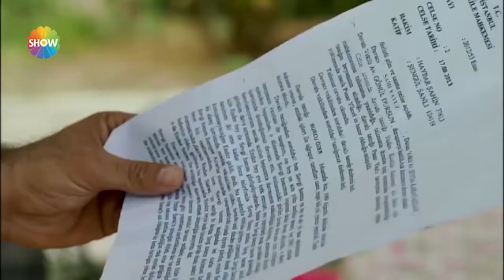Her Şey Yolunda 18.Bölüm - Sami, Serap'ı tekrardan kazanmaya çalışıyor!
Konusu: Her polis, katillerden, hırsızlardan, sapıklardan, canilerden, piskopatlardan kurtardığı kişiler için gerçek bir kahramandır. Polisler onlara işimiz düşene kadar bizler için sıradan birer devlet memurundan farksızdır. Onlara ihtiyacımız olana kadar asıl değerlerini ve yaptıklarının ne kadar önemli ve kahramanca olduğunu anlamayız. Oysa bizim ihtiyacımız olmasada onlar her yerde, her zaman ihtiyacı olanların yanındadırlar. Gerektiğinde canlarını tehlikeye atmaktan geri kalmazlar. Bu isimsiz kahramanlar polis olarak doğmazlar, bizler için birer kahraman olmadan önce mesleklerini öğrendikleri ve eğitildikleri, polis okullarında sıkı ve zor bir eğitimden geçerler. Canımızı, malımızı, güvenliğimizi emanet ettiğimiz polis teşkilatının temel direği olan, polis memurlarının, polis okuluna seçildikleri günden polis memuru olarak göreve başlayacakları güne kadar aldıkları eğitimleri, yaşadıkları sıkıntıları, onları bekleyen zorlukları ve polis mesleğinin gerçeklerini çoğunlukla komik, kimi zaman da dramatik dille anlatacaktır dizimiz.

Senaryo: Caner Güler
Oyuncular: İpek Tuzcuoğlu (Serap Coşkun), Bülent Alkış (Sami Yavuz), Aslıhan Güner (Yasemin), Berk Atan (Selçuk), Murat Akkoyunlu (Vakıf Bilir), Bora Akkaş (Efe Selim), Hakan Bilgin (Tetik Tekin), Burçin Abdullah (Dilek), Nilay Cafer (Peri), Gökhan Alkan (Cem), Orçun Kaptan (Vandam Nuri), Cem Avnayim (Serkan), Eray Türk (Hamsi İdris), Tuğçe Kurşunoğlu (Süslü Nermin), Arzu Oruç (Melek), Aykut Taşkın (Şakir), Barış Çelikkol (Tırsak Kemal)